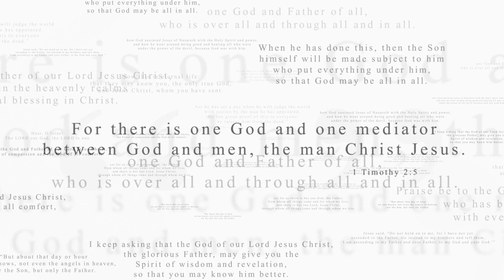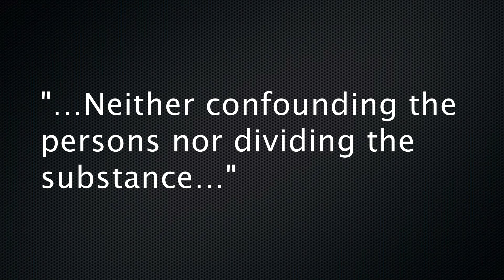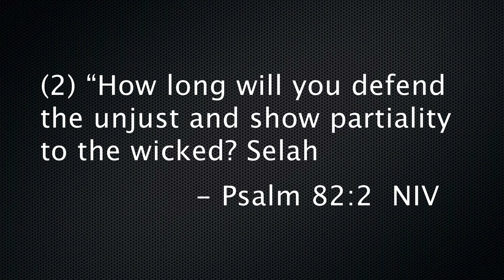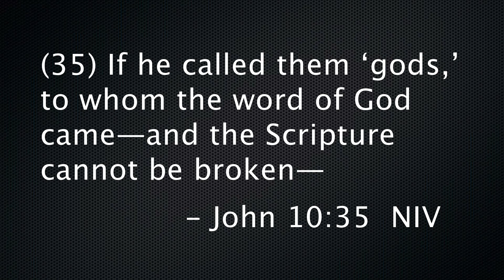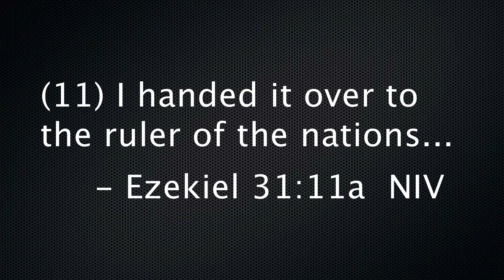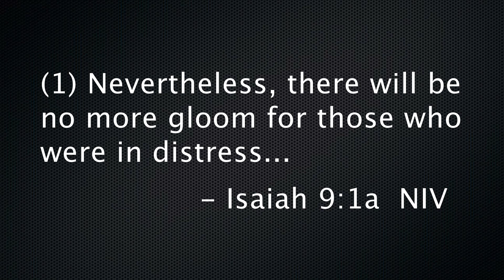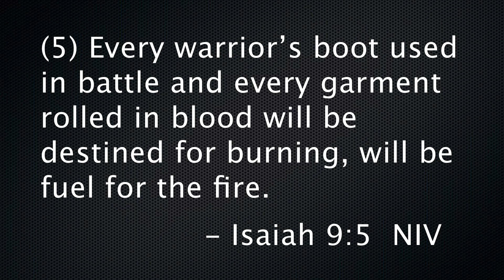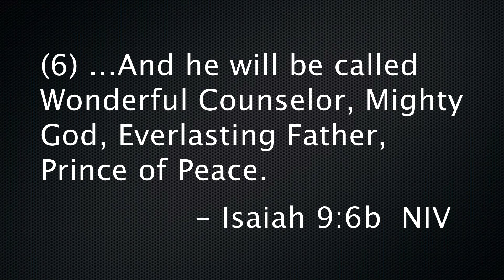Verses Used to Support the Trinity - Isaiah 9:6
The prophecy in Isaiah 9:6 calls the Messiah “mighty God” and “everlasting Father.”  Although this seems to identify him as God, many men with authority in Scripture are called “god,” and some Bibles translate “el” as “divine hero” or “mighty leader.” “Everlasting” is also translated as “age” and “father” often refers to an “important person.” Thus, this verse can legitimately prophesize Jesus as leader of the coming Messianic Age.

Verses: Isa. 9:6; Ps. 82:1-7; John 10:34; Ezek. 31:11; 32:21; Isa. 9:1-5

John Schoenheit of Spirit & Truth Fellowship International shares on "Isaiah 9:6."